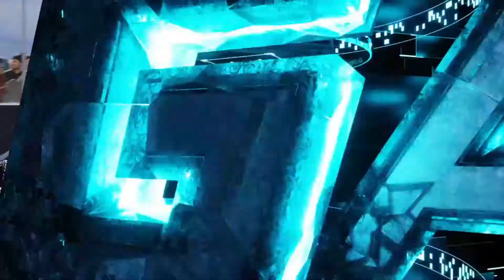Winning the Game in OT with .6 Seconds on the Clock - NHL 20 Gameplay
An exciting overtime game winner from Bill Boucher with some clutch assist from his teammates.